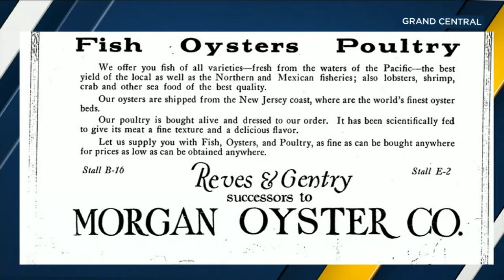Grand Central Market lauded for integral role in LA history as it turns 100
Grand Central Market is vibrant, always busy and buzzing with noise in the heart of Los Angeles.